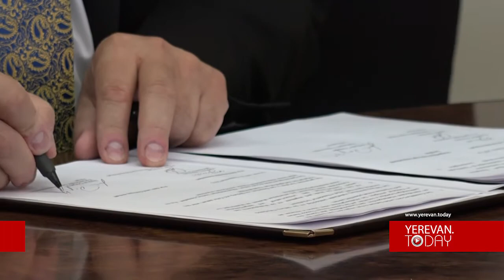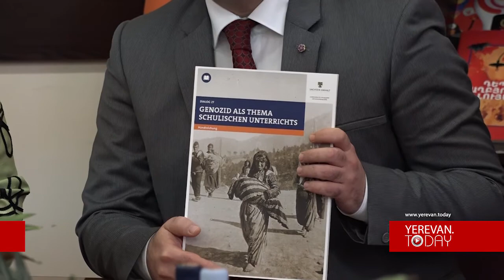Գերմանիայի Սաքսոնիա-Անհալտ երկրամասում կդասավանդվի Հայոց ցեղասպանության թեման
ՀՀ մշակույթի նախարար Հասմիկ Պողոսյանը, կրթության և գիտության նախարար Արմեն Աշոտյանն ու Գերմանիայի Դաշնային Հանրապետության Սաքսոնիա-Անհալտ երկրամասի մշակույթի և կրթության նախարար Շտեֆան Դորգերլոն երեք նախարարությունների միջև կրթության ու մշակույթի ոլորտում հետագա համագորևծակցության մասին փոխըմբռնման հուշագիր ստորագրեցին:
Նշենք, որ այս երկրամասում Հայոց ցեղասպանության դասավանդման վերաբերյալ դասագիրք է հրապարակվել: